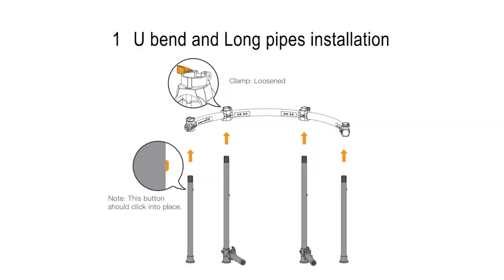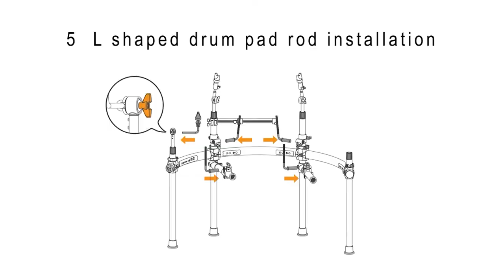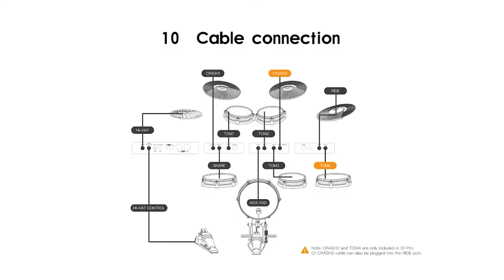Hướng dẫn lắp đặt TRỐNG ĐIỆN TỬ YODRUM MEDELI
SỰ ĐỔI MỚI CỦA TRỐNG ĐIỆN TỬ YODRUM

TRỐNG ĐIỆN TỬ YODRUM được thiết kế đặc trưng và cấu trúc dễ lắp ráp độc đáo đã giúp cho YoDrum từng đạt giải thưởng hàng đầu về thiết kế. TRỐNG ĐIỆN TỬ YODRUM có chip độc quyền của riêng kèm theo thư viện âm thanh hàng đầu trong ngành. Kết nối không dây đa kênh có độ trễ cực thấp giúp giao tiếp thời gian thực trở nên trơn tru.

Về thiết kế sản phẩm, sự khéo léo, công nghệ và trải nghiệm người dùng, YoDrum đặt một trong những cột mốc quan trọng nhất trong ngành công nghiệp nhạc cụ hiện đại.